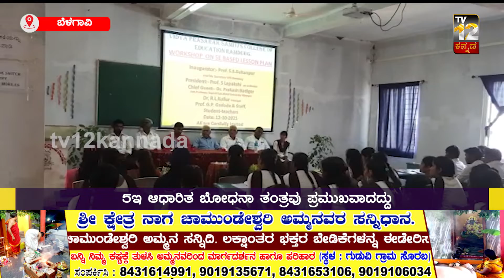5-ಇ ಹೊಸ ಶಿಕ್ಷಣ ನೀತಿಯ ಮಾದರಿ ಪಾಠ..!